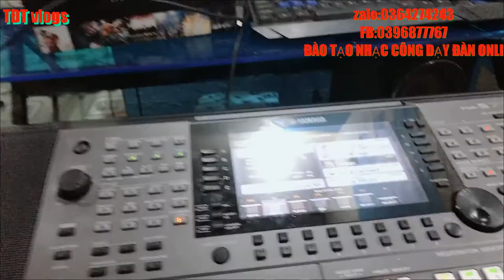TĐT vlogs quay lại buôn bán đàn phụ kiện và dạy học